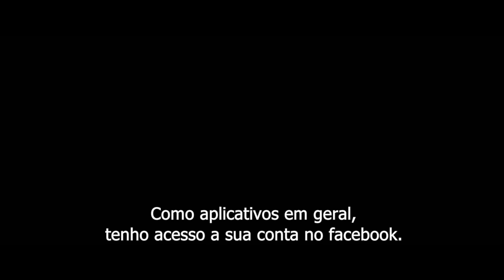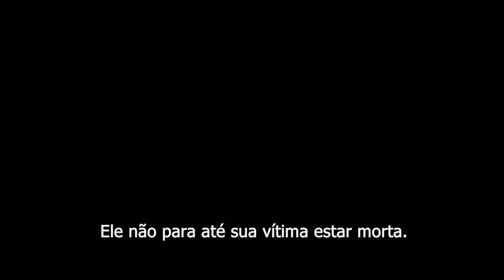Medo Viral - Trailer Oficial 1 Legendado HD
Sinopse: Um grupo de amigos baixa um aplicativo “tipo Siri” que, no início, parece uma maneira inofensiva de receber direções ou recomendações de restaurantes. Mas a natureza sinistra do aplicativo logo se revela. O app não só conhece os medos mais profundos e sombrios de cada pessoa, mas é capaz de manifestar esses medos no mundo real para literalmente assustar os jovens até a morte.
O Filme estreia em Setembro.
O elenco conta com Bonnie Morgan (a Samara de ‘O Chamado 3‘), Saxon Sharbino (‘Poltergeist: O Fenômeno‘), Brandon Soo Hoo (da série ‘Um Drink no Inferno‘) e Alexis G. Zall (‘Ouija: Origem do Mal‘).